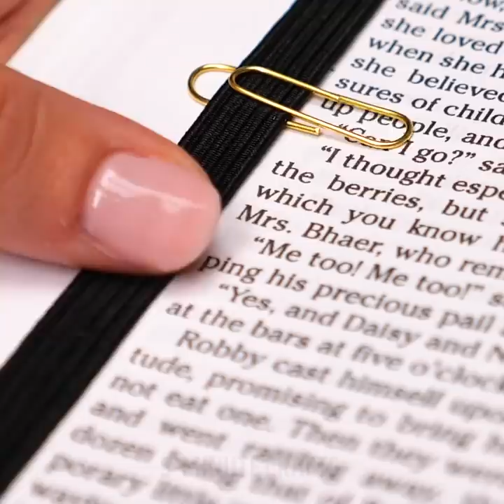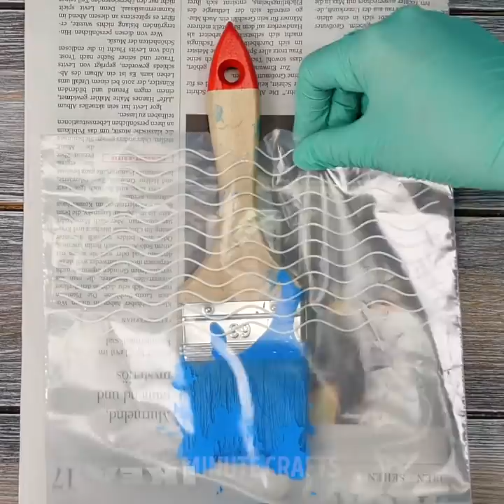23 SMART HOUSEHOLD HACKS FOR THINGS YOU DO EVERY DAY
TIMESTAMPS:
02:55 DIY Door stopper
04:16 Stylish USB flash driver
08:50 Clever tips to repair your home
11:17 Brilliant cleaning hacks